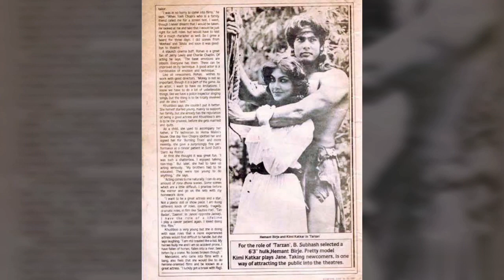रामसे ब्रदर्स - कलाकारों के दृष्टिकोण से |RAMSAY BROTHERS - From the Perspective Of Artists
Cloth Face Mask

Hand Sanitizer

Digital Thermometer

Forehead Thermometer

Computer Mouse

Multipurpose Laptop Table

Android smartphones

How were the RamsayBrothers , the pioneers of Indian horror movies? What was the experience like working with them? It was during this time that some of the artists who worked under the banner of Ramsay Brothers and acted in their movies like PuranaMandir , Tahkhana , Veerana , PuraniHaveli etc. evaluated the Ramsay brothers.

"रामसे ब्रदर्स" के भाई कैसे थे? उनके साथ काम करने जैसा अनुभव कैसा रहा? रामसे ब्रदर्स के बैनर तले काम करने वाले कुछ कलाकार ने फिल्म "पुराण मंदिर", "तहखाना", "विराना", "पुराणी हवेली" आदि में काम किया है, उन्होंने रामसे भाइयों का मूल्यांकन किया है